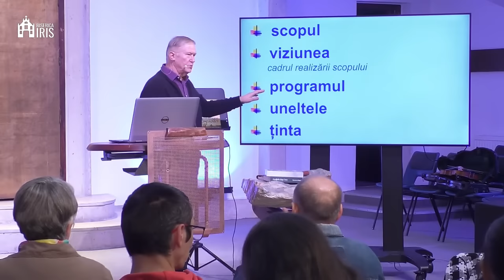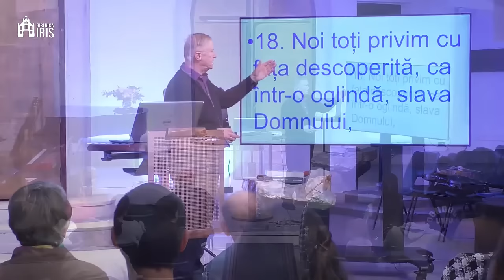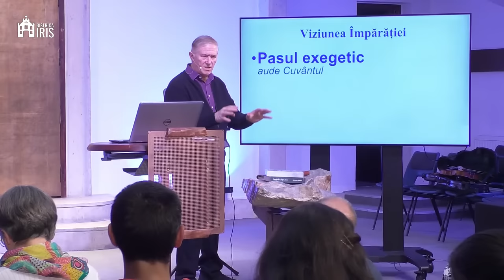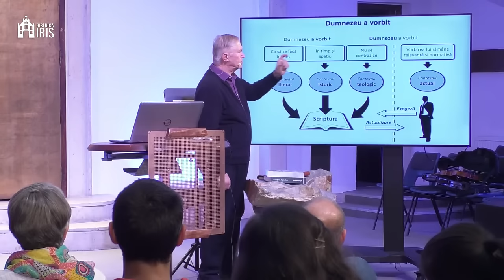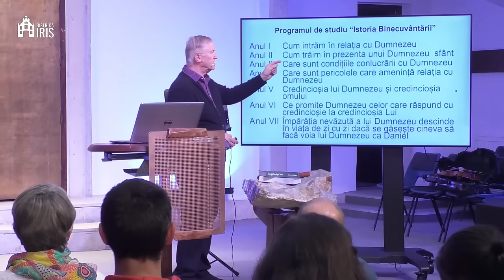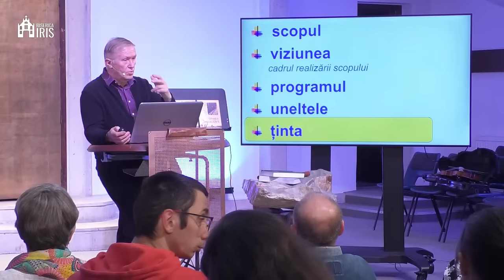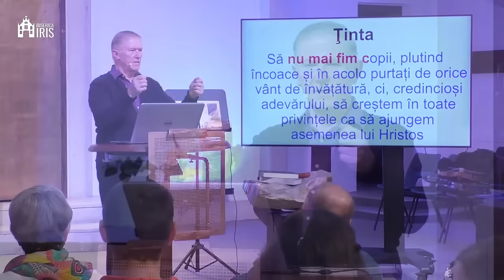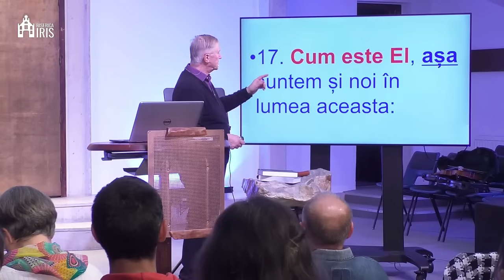Beniamin Fărăgău - Viziunea Împărăției | partea 1 (studiu biblic)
Biserica Iris Cluj Napoca - studiu biblic suținut de pastorul Beniamin Fărăgău, în data de 7 octombrie 2024. Predici pentru vremuri grele